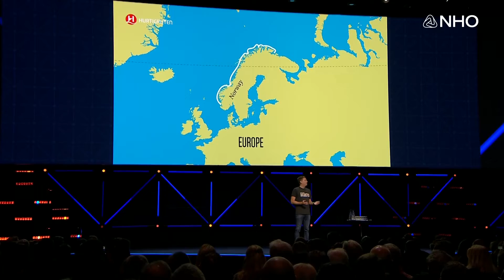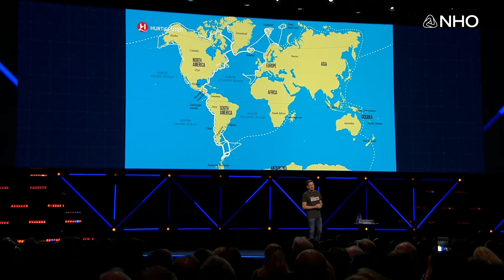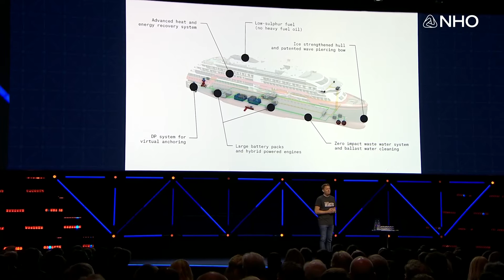Daniel Skjeldam, Hurtigruten - Hvordan erobre verden med bærekraft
Innlegg fra NHOs årskonferanse 2019.